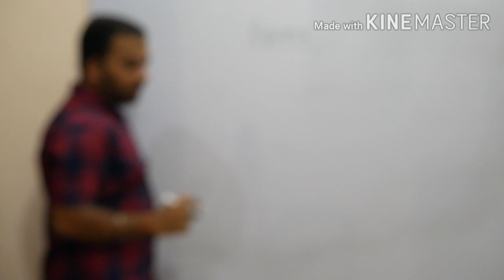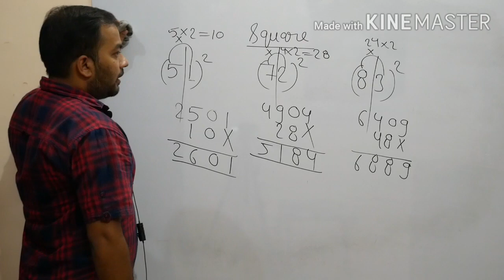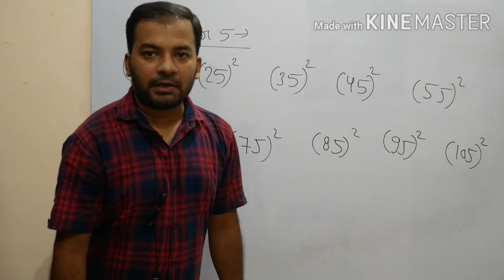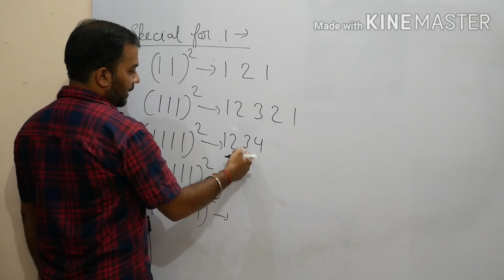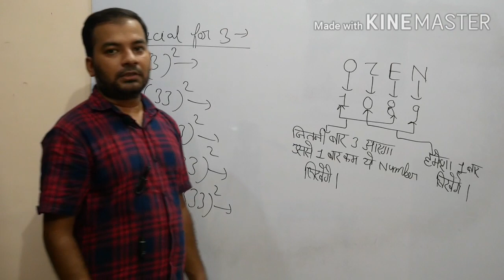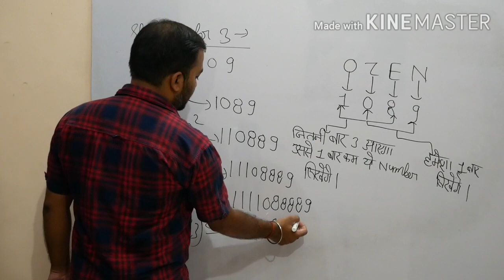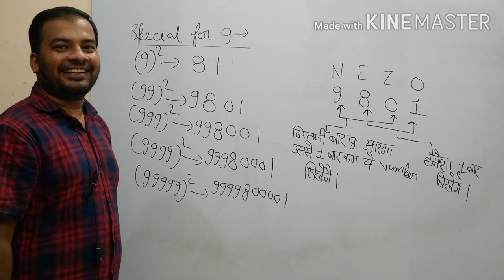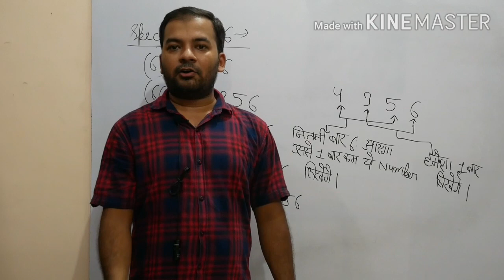How to find square of any number 👍👍😀😀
# CGL
# CHSL
# MTS
# SSC
# RAILWAY
# BANK PO
# BANK CLERK
# LIC AAO
# LIC ASST.
# LOCO PILOT
# LIC ADO
# ARMY
# MP SI
# MP CONSTABLE
# PATWARI
# VYAPAM
# OTHER STATE LEVEL COMPETITIVE EXAM.